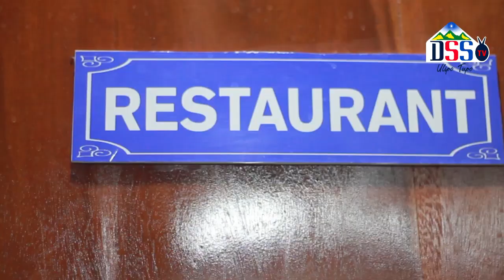WATU WALIOKUA WANATEMBELEA MAGONGO LEO WAMEPONYWA YESU YUKO TUNDUMA